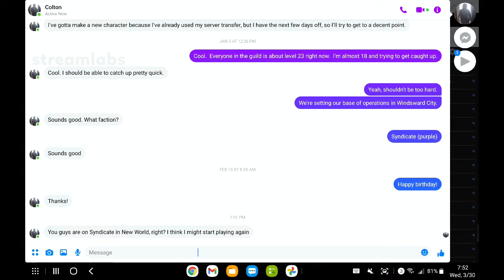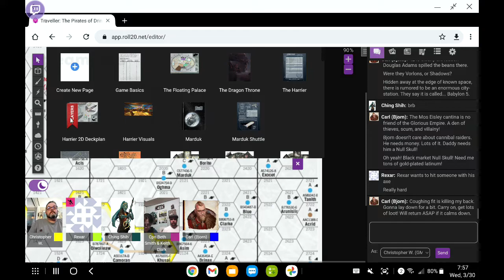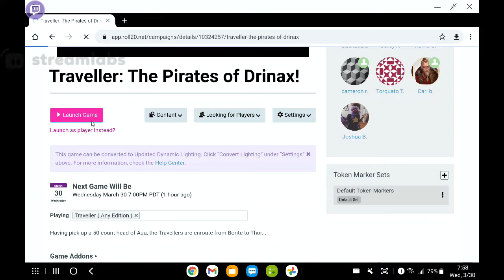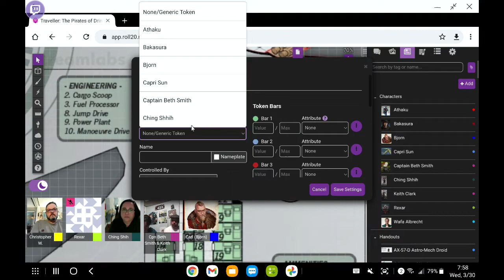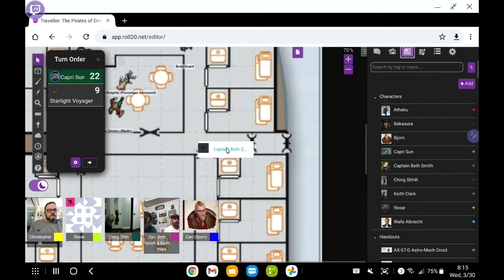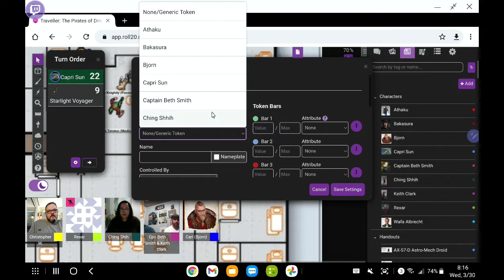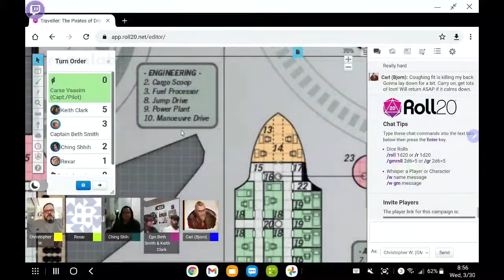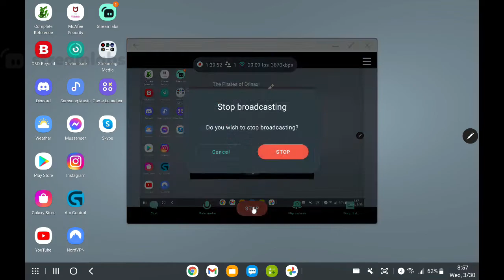The Pirates of Drinax - A Detour of Cattle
The crew  decides to take a detour to investigate any rumors of Kasah Vong's disappearance on Theev.  First, they decide to stop by Oghma, to follow up on a rumor about a Clan Chief that needs brokers to negotiate a deal on Theev for weapons and technology for his raiders...

Tolarian Table Tops

Be sure to check out our campaign page for our Traveller campaign, The Pirates of Drinax!